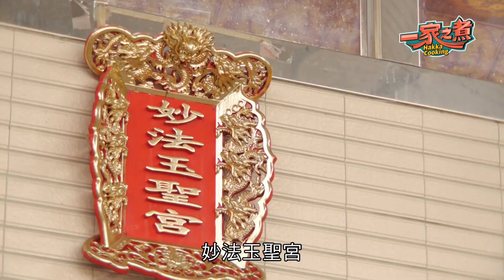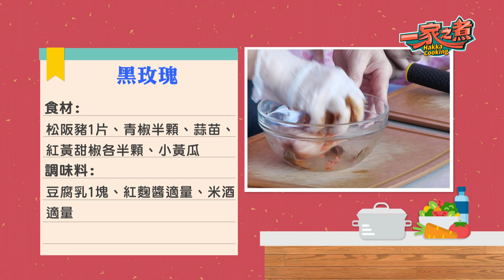《一家之煮》EP179：在地食材「黑毛豬」，料理接力賽「茄汁雞丁」料理大PK(桃園平鎮)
今天《一家之煮》來到了平鎮的妙法玉聖宮喔，在平鎮最厲害的就是在地的黑毛豬，有別於一般豬肉，黑毛豬不會有豬肉的腥味，是連明珠姊的媽媽買豬肉都指名要買的，事不宜遲，馬上來看看黑毛豬的油花有多漂亮吧！

豬肉可以說是每戶客家人冰箱必備的食材，豬肉料理肯定是難不倒平鎮鄉親的！看看他們各自都帶了自己親手做的配料，紅隊做了黃金泡菜、藍隊帶來媽媽流傳下來的醃蘿蔔，還沒料理完，就成功收服主持人與主廚的胃，這樣下去要叫主廚如何評分呢？

私房料理越來越可愛的雪玲師傅，今天又用黑毛豬做出了一朵「黑玫瑰」，讓人不禁懷疑雪玲姊是不是談戀愛了？言歸正傳，這道料理加入師傅珍藏的豆腐乳及紅糟，整個香氣在花朵裡綻放，既美觀又美味，大家不仿把它學回去送給自己心愛的對象！

最後的料理接力賽要煮的是「茄汁雞丁」，藍隊媽媽真的是我們節目的忠實粉絲！知道跟柏謙同隊可能會有食材做錯的風險，特地準備了兩份肉來，真的很貼心！不過明珠也想露個一手自己的廚藝，可是好像有點出糗，一起來看看兩位主持人的料理功夫有沒有進步吧！